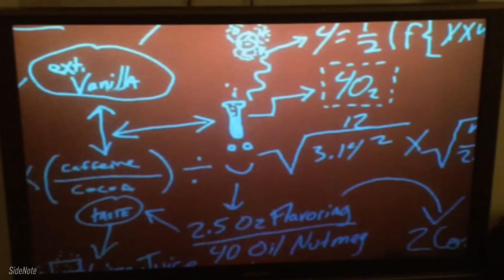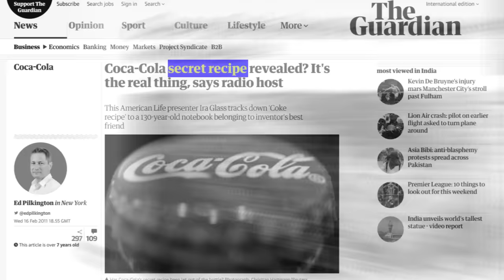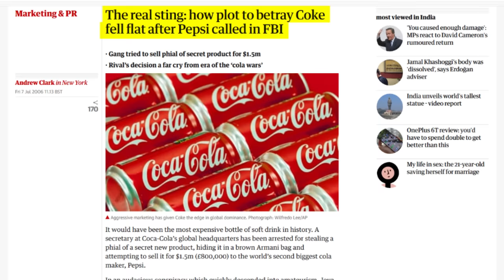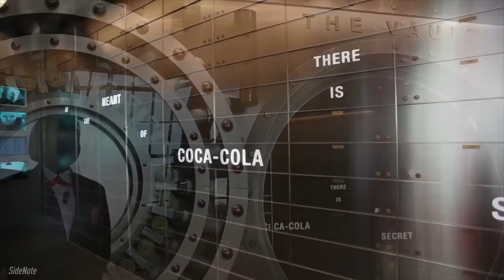The Truth Behind Brands' Secret Formulas & Recipes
Why brands are so protective of their signature formula or recipe. Is there really a thing like "secret formula" or it's just that you are being persuaded into believing that such a thing exists. What would happen if you steal the coca-cola secret formula? Watch this video to find out.

Follow the channel on at least one of these to get updates about new uploads -

Whether it be the McDonald's iconic sauce on big Mac, KFC's unique spices mixture or Coca-Cola's flagship sugar concentrate - the secret to the success of these products is believed to lie in their formula of ingredients. Because companies keep these formulas a guarded secret and no one from outside of the company can get hold of these recipes, these products, and their tastes can simply not be replicated by another brand, making them unique and thus, irreplaceable in the market.

The reality is that the Coca-Cola secret formula isn't really a "secret", so spending millions of dollar to get this doesn't make sense. The exact formula is known to many people around the world and any talented chemist can recreate the formula to an extent that it's indistinguishable from the real one in a blind taste at a much lower cost.
For decades, Coca-Cola has used this rumors about "secret" formula to enhance consumer perception of Coca-Cola‘s specialness. By insisting that the recipe is a trade secret coca-cola creates a mystique around the product that helps promote a certain image in the minds of customers. While what really "special" about coca-cola is its branding, the nostalgia behind its history, and its chain of distribution - which can't be copied.

People may buy fake "Gucci" bags because the original ones may cost a liver and kidney but why would anyone buy a slightly cheaper coca-cola drink from a nameless brand when one can easily afford the real one? Not many people would buy something that tastes like a coca-cola drink in a Pepsi bottle either.
Similarly, a newly founded "SideNote's BigMac" may have the same recipe as McDonald's but this doesn't give you the happy clown guy and the billions of dollars of marketing power.